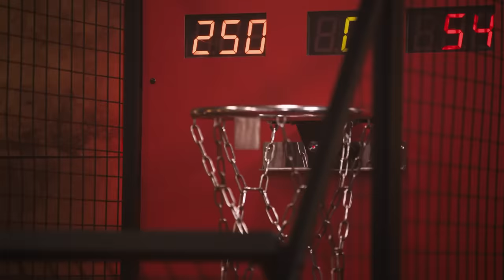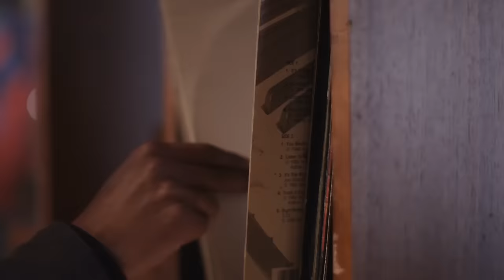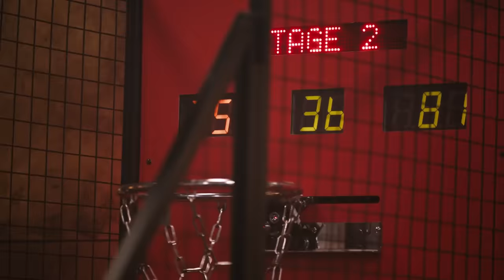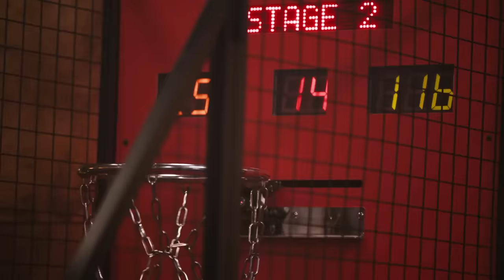Entering The Worlds Of Football & Music | Alex Iwobi x Ezra Collective | Behind The Game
Premier League & Budweiser have teamed up to bring footballers and stars of music together in Behind The Game - a content series hosted by Arsenal legend Ian Wright.

Episode two features Everton forward Alex Iwobi and Ezra Collective as they chat about entering the worlds of football & music, Iwobi’s break into the first team, his move to Everton, taking penalties, creating music and more!

Who would you like to see next in this series?